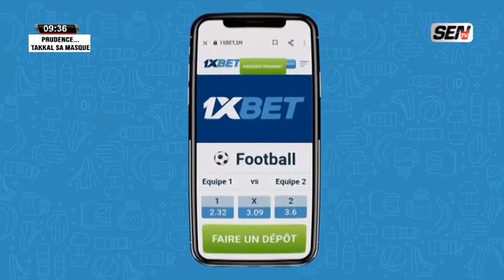Subateel : les invalides tranchent sur la table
Emission Subateel